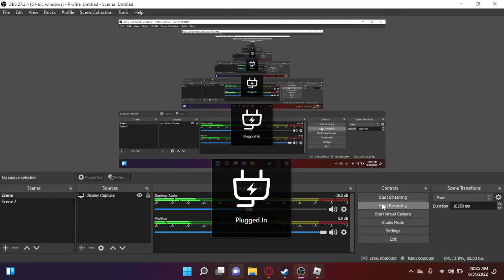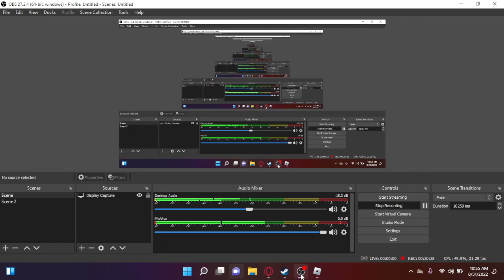Michael plays Treelands: Raining Oranges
Treelands is one of the most iconic games on Roblox next to lumber tycoon 2 that's why I played it to day. Stockrise part 2 is coming out soon.